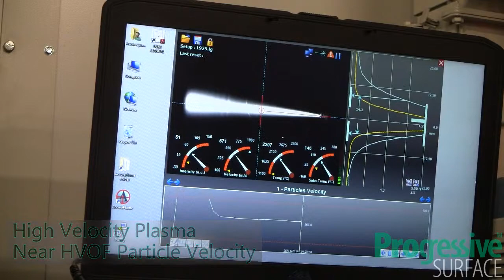Hydraulic Cylinder Rod Coating System - Progressive Surface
This unique, highly automated system is designed for application of chrome replacement coatings on hydraulic cylinder rods.  The system is sized for rods up to 120 inches long and up to 2,000 lbs.  A shuttle system moves a lathe fixture betweeen the grit blast booth for surface prep and the plasma booth for coating.  The carbide coating is built up by over 20 passes by the Progressive Surface 100HE plasma spray torch.  The plasma operation offers a significant cost advantages to the more prominent HVOF process for hard chrome replacement.